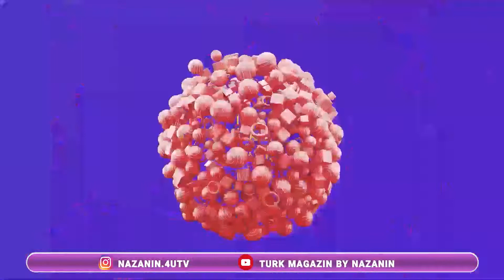TURK MAGAZIN BY NAZANIN/بیوگرافی/arda turan/آردا توران/خواننده/ترکی/فوتبالیست/bioghraphy/SINGER/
گلچین قسمت های از برنامه ترک مگزین با نازنین
بیوگرافی:آردا توران/arda turan
اینستاگرام:
سپاس از همراهی شما عزیزان
turkey